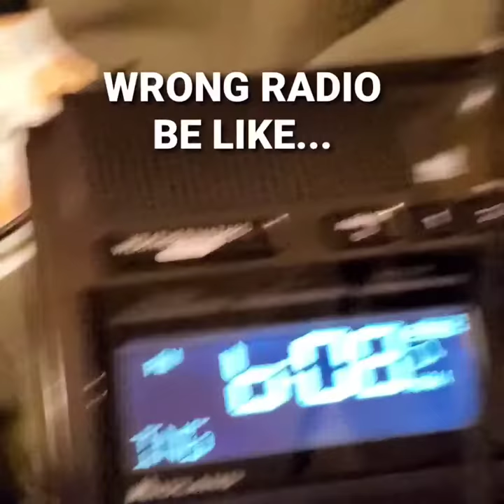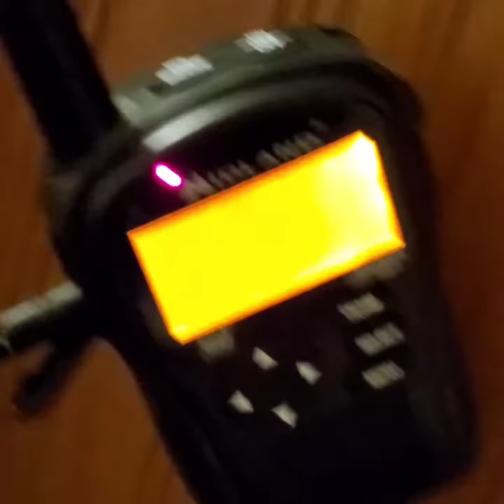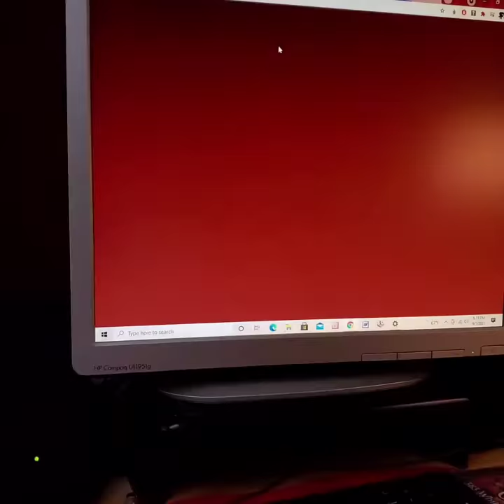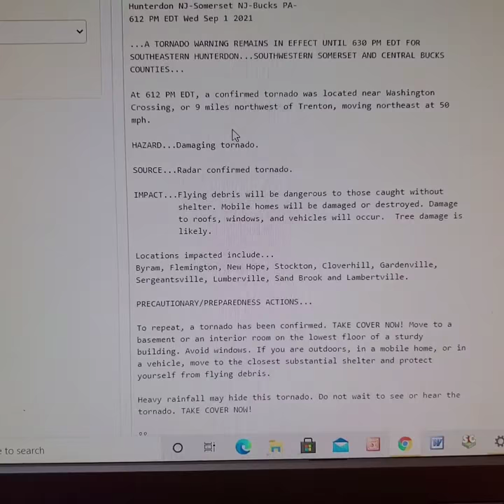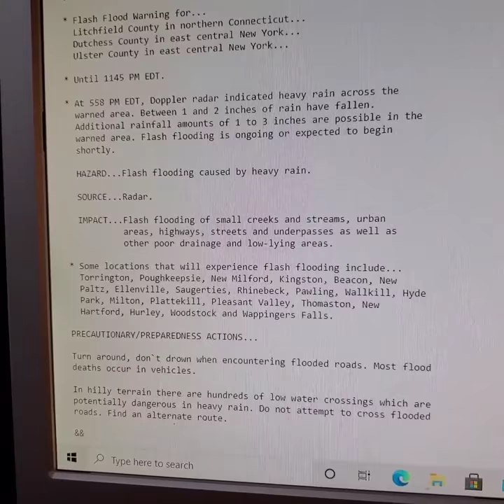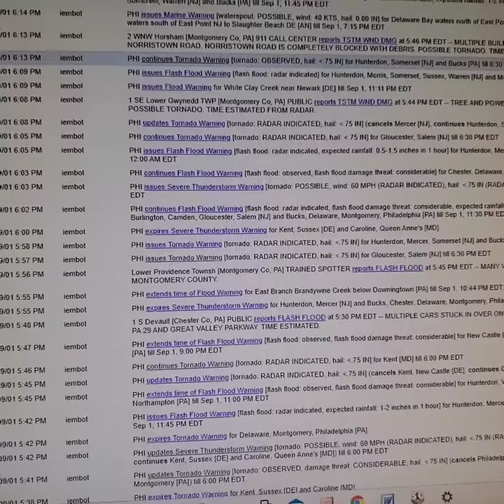RADIOZ R HARRD (EAS #11) SPECIAL MARINE WARNING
Featuring a Livestream EAS Flash Flood Warning from WXM60 in Southard NJ in the Background, and my dumb ass filming the wrong radio at first.